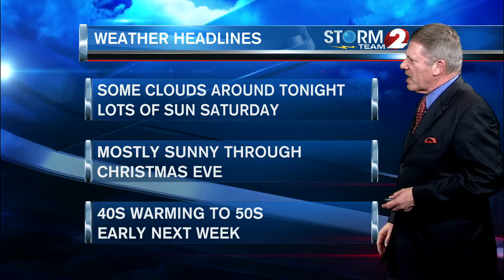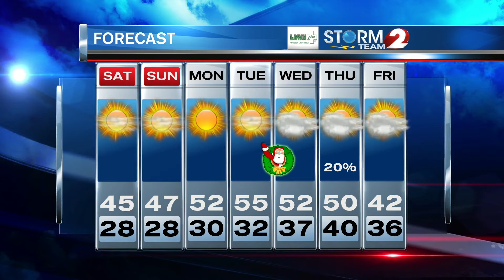Storm Team 2 Forecast